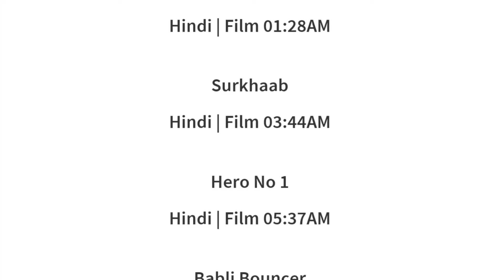27 MAY 2024 | STAR UTSAV MOVIES SCHEDULE